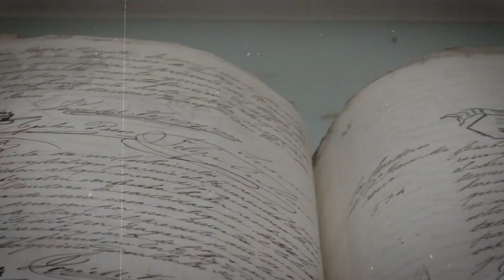Archivo General de la Nación cumple 159 años